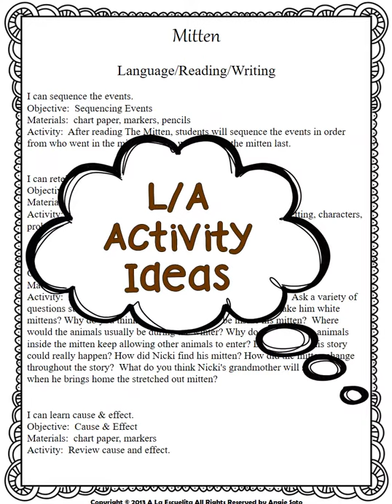The Mitten Video Preview